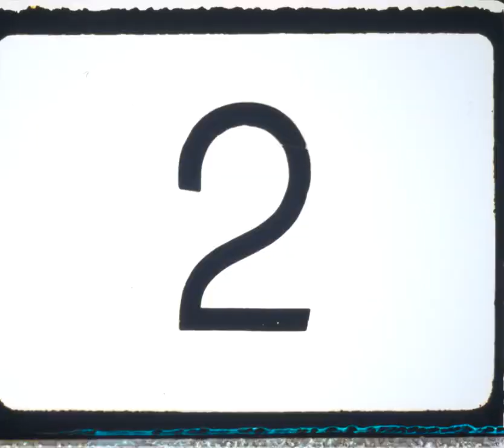Starship Troopers 35mm Trailer ( Casper Van Dien, Denise Richards, Neil Patrick Harris 1997)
Based on the 1959 novel of the same name by Robert A. Heinlein. Set in the 23rd century, the story follows teenager Johnny Rico and his friends serving in the military of the United Citizen Federation, an Earth world government engaged in interstellar war with an alien species of Arachnids.